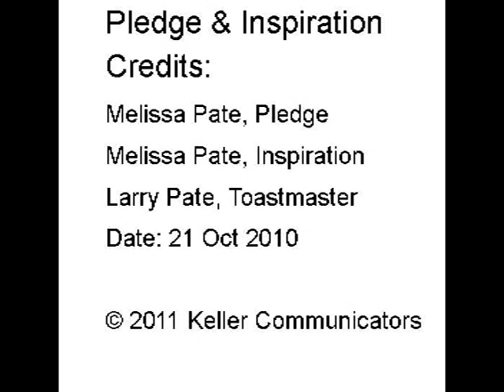Pledge_Inspiration.mpg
A video of the Pledge and Inspiration role in a Toastmaster's meeting from the Keller Communicators in Keller, Texas.